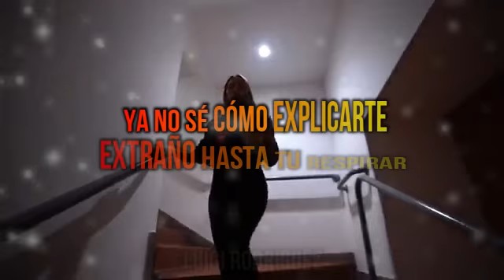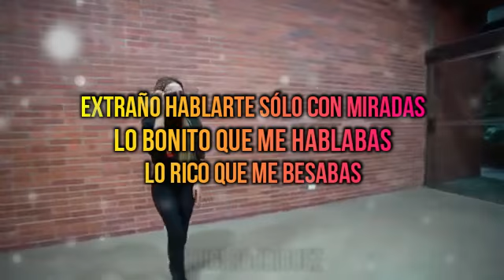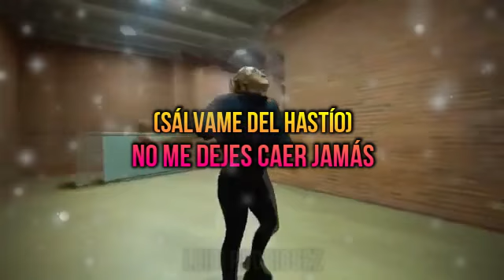Sálvame[Coverso - Video Lyric] by Luisa Fernanda W - Itzza Primera - dejota2021 - Ryan Roy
HOLA CHINWENWENCHA
GRACIAS POR MIRAR MIS VIDEOS
Sálvame (coverso) by Luisa Fernanda W - Itzza Primera - dejota2021 - Ryan Roy
[Video Lyric - letra]
No me acostumbro a extrañarte
te veo pero estás distante
cansada de tanto pensarte
no hay razón para olvidar
 mi alma necesito hablarte
estoy soñando con soñarte
 ya no sé cómo explicarte
extraño hasta tu respirar
Poco a poco el corazón
Va perdiendo la fe
Perdiendo la voz

(Sálvame del olvido)
Sálvame de la soledad
(Sálvame del hastío)
Estoy hecho a tu voluntad
(Sálvame del olvido)
Sálvame de la oscuridad
(Sálvame del hastío)
No me dejes caer jamás
Extraño el Netflix en pijama
el desayuno en la cama
el beso por la mañana
extraño hablarte sólo con miradas
lo bonito que me hablabas
lo rico que me besabas
Yo extraño hasta tu mal humor
En las peleas y luego la reconciliación
la manera única de hacerme el amor
la fórmula para hacerme sentir mejor
Perdiendo la voz